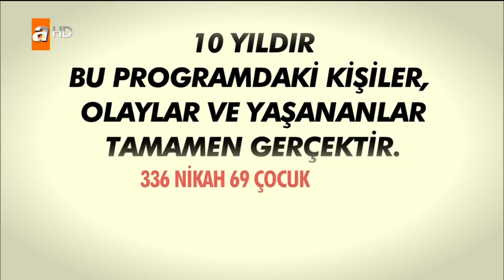Esra Erol'da 13 Haziran 2017 Salı - Tek Parça